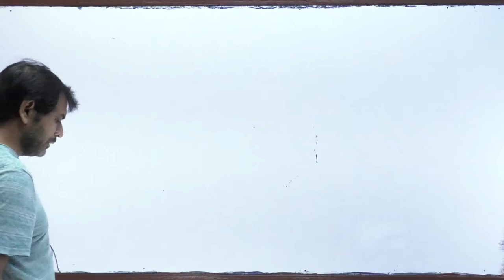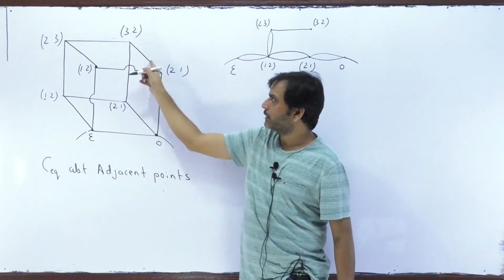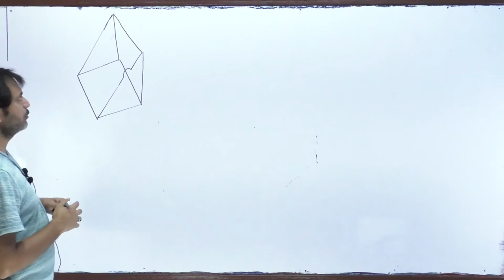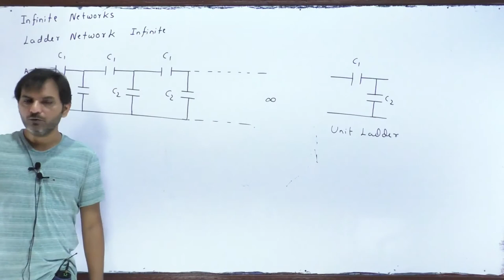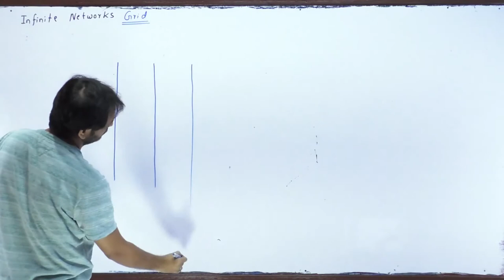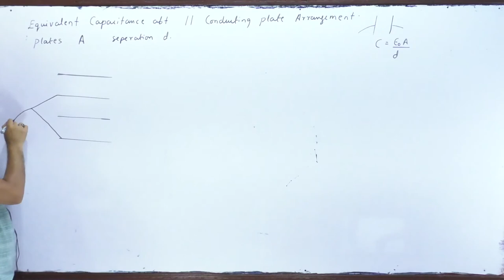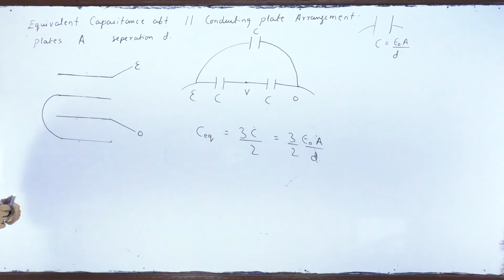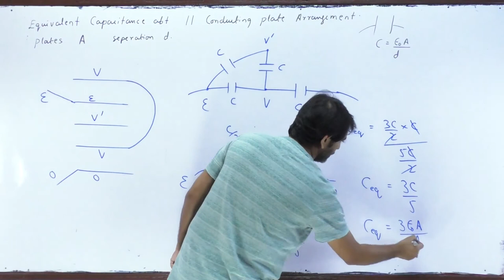Capacitor Lec -11 (12th) Navneet Sir